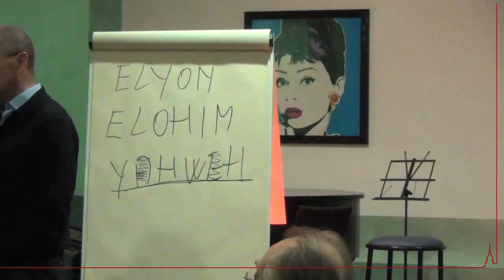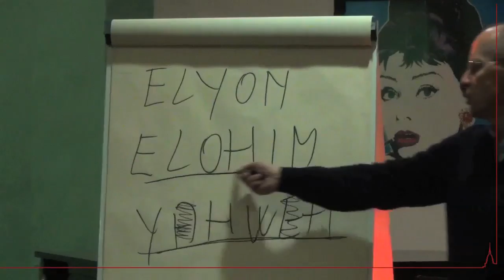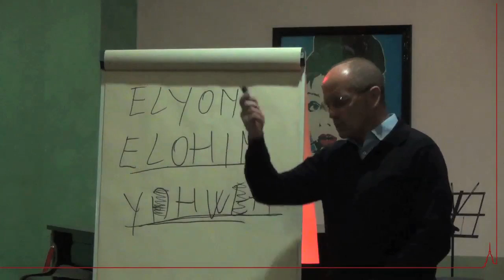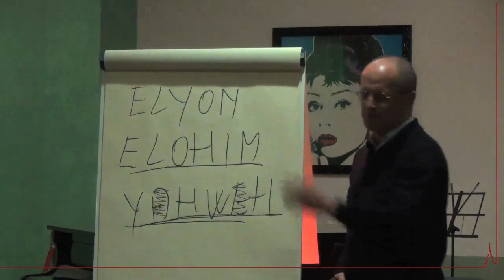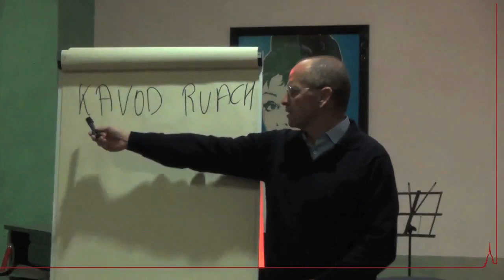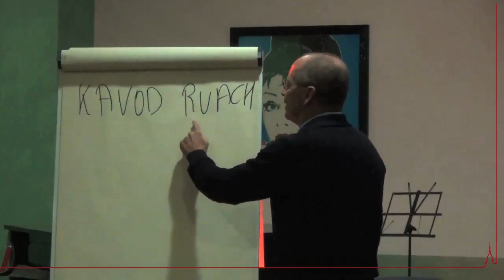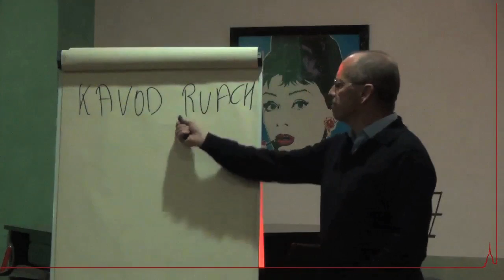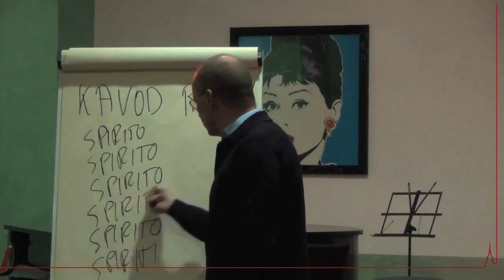Mauro Biglino 13/11/2013 Torino 5di15